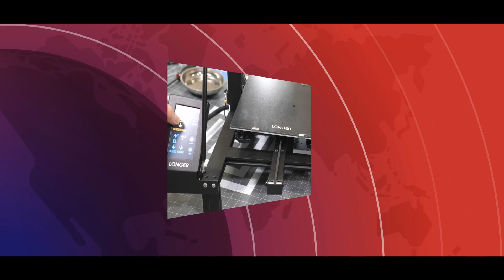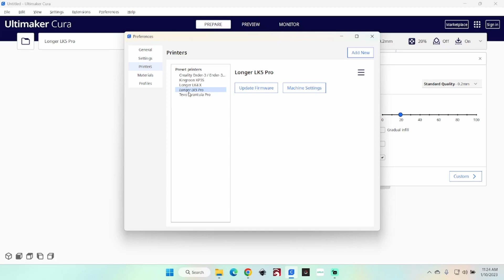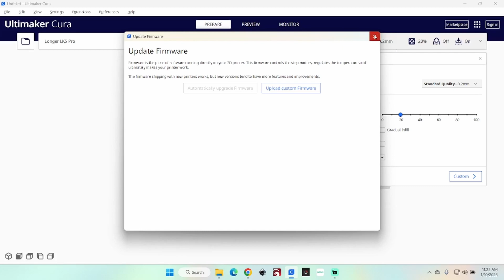Longer LK5 Pro 3D Printer Firmware Update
Update of firmware.  Easy to do!

Where you can get one:
LONGER LK5 PRO FDM 3D Printer